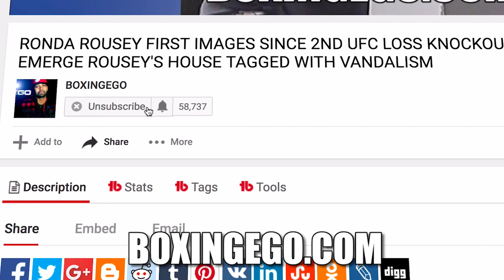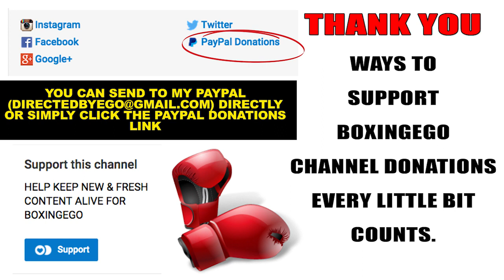IBF RULES 4 ANTHONY JOSHUA V WLADIMIR KLITSCHKO REMATCH -KUBRAT PULEV (MANDATORY) SITUATION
IBF DETAILS FOR JOSHUA VS KLITSCHKO REMATCH  HEAVYWEIGHT FIGHT--EXCEPTION GRANTED BUT  BASED ON THESE RULES... EGO OF BOXINGEGO (FORMERLY EGOSWORLD1)